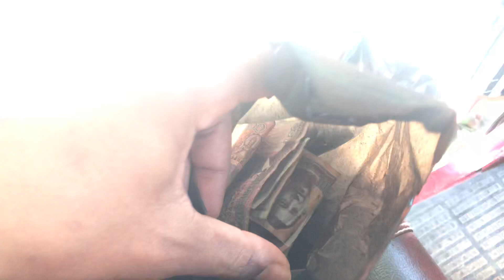អាត្មាក្រហើយឈឺទៀត ចំណែកប្អូនទាំងពី ក្រហើយកំព្រាឪពុកម្ដាយ កំសត់ណាស់ | Life Is Difficult 2 sisters